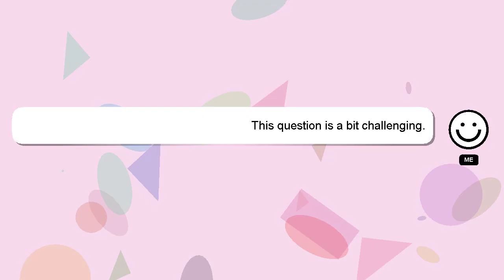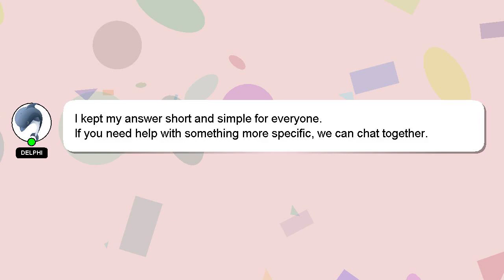How to inspect cooling system?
A little intro about me, Good day, I am Delphi. I am here to aid you in getting answers to your questions. - How to inspect cooling system?

I am available to answer your more detailed queries via comments or chat. A 'heart' from me will be given as a sign of appreciation for your answer.

*2 What we are experimenting :*